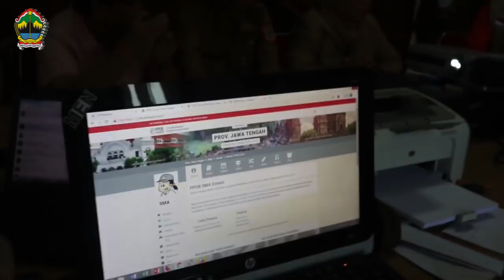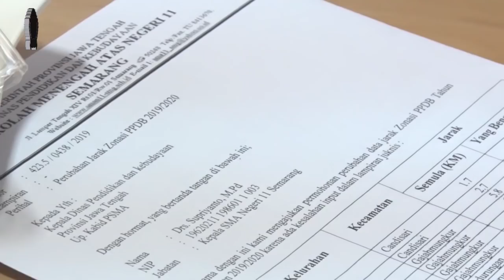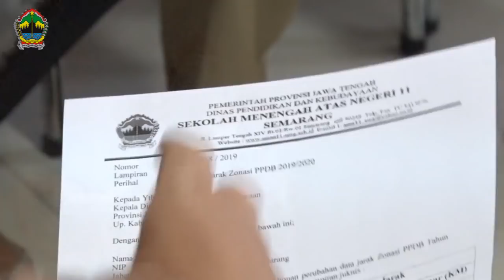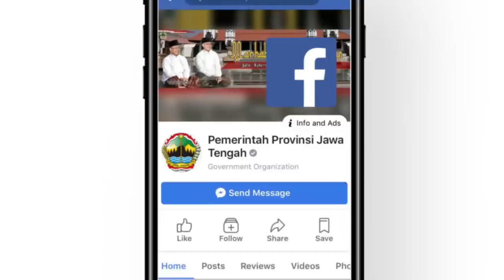Ganjar Tolak titipan PPDB | UNCUT Version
Meski sudah menggunakan sistem online, budaya titip menitip dari orang tua untuk memasukkan anaknya ke sekolah ternyata masih ada. Tidak tanggung-tanggung, ada orang tua yang mencoba melobi Gubernur Ganjar Pranowo agar anaknya diterima di sekolah favorit. Pengakuan itu disampaikan Ganjar saat menghadapi salah satu orang tua siswa yang sempat menangis dan dengan nada tinggi membentak Ganjar saat sidak di Posko PPDB Kantor Dinas Pendidikan dan Kebudayaan Jateng, Jalan Pemuda, Senin (8/7/2019) siang.